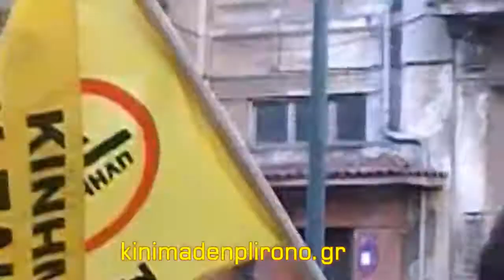ΠΟΡΕΙΑ - ΟΧΙ ΣΤΟ ΚΛΕΙΣΙΜΟ ΤΟΥ Γ.Ν.ΠΑΤΗΣΙΩΝ 31 - 7 - 2013